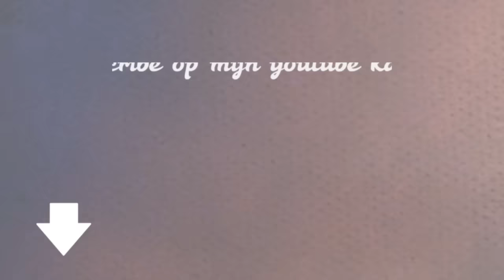Video 1: Hoe Creëer je Rust tussen je Hoofd en Hart?